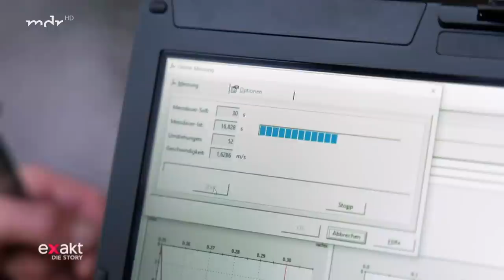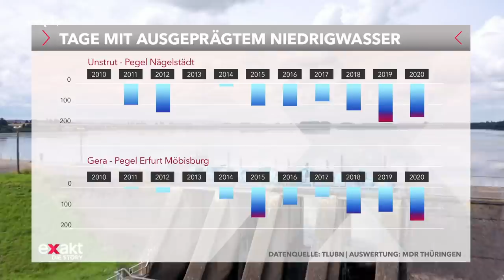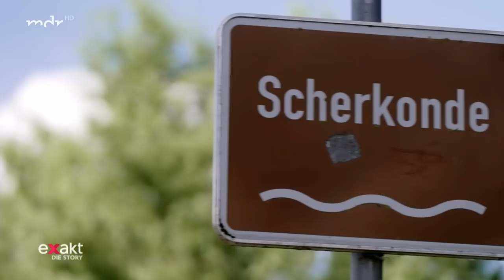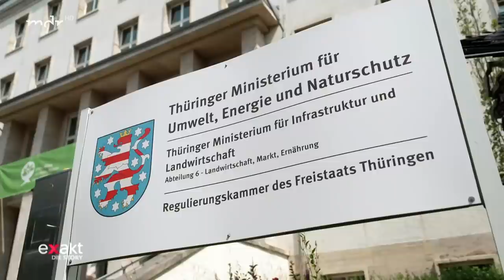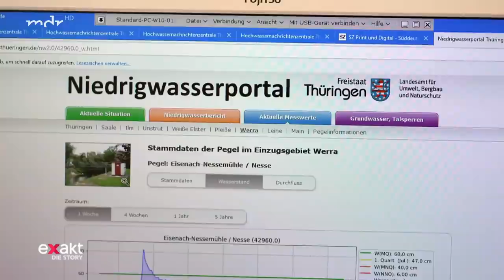Trocknendes Land – Warum Wasser ein Management braucht | Doku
Über Wasser denken wir im Alltag für gewöhnlich nicht weiter nach: Es ist da. Doch nach den Trockensommern der Jahre 2018 bis 2020 ist Knappheit in ersten Lebensbereichen allgegenwärtig: Das Grün in Wäldern und Parks ist vom Trockenstress gezeichnet, Flüsse führen Niedrigwasser und fallen trocken, Äcker dörren bis in tiefe Schichten aus, im Grundwasser sinken die Pegel.

Thüringens Landhauptstadt Erfurt wird in heißen Sommern zur Hitzeinsel: Um fast 10 Grad Celsius liegt die Temperatur dann über der im Umland. Dann könnte das Stadtgrün für Erleichterung sorgen: Mit dem kühlenden Effekt der Verdunstung. Doch Bäume und Grünflächen leiden auch unter der Hitze. Das Wasser für deren Pflege in heißen Sommern aufzubringen wird immer schwieriger. Dabei regnet es zu anderen Zeiten ausgiebig und teilweise sturzflutartig. Könnte ein neues Talsperren-Management helfen, einen Teil dieses Wassers für Dürrezeiten „aufzuheben“? Schon jetzt schauen sich Bauern – im Thüringer Becken genauso wie in der Magdeburger Börde – nach Partnern um, die Wasser liefern für die Beregnung Ihrer Felder.

Thüringen hat vor wenigen Monaten ein Niedrigwasser-Portal eingerichtet. Dort kann jeder neben den Pegeln der Flüsse und Talsperren auch ausgewählte Grundwasserstände abrufen. Dass die auf dem Weg nach unten sind, spüren die Menschen vor allem in der Region um Artern. Dort fiel 2020 bundesweit der wenigste Niederschlag. Die Stadt und das Umland sind noch nicht an die Fernwasser-Versorgung angeschlossen. Inzwischen fallen erste Trinkwasser-Quellen trocken, die über Jahrhunderte zuverlässig geschüttet haben. Und die Unstrut – die Wasser-Lebensader des Thüringer Beckens und der Goldenen Aue – ist von Menschenhand so verändert worden, dass sie Wasser mitnimmt anstatt zu bringen.

Der Film thematisiert über die konkreten Beispiele hinaus, was Wissenschaftler angesichts der immer knapperen Wasserdargeboten raten. Und er zeigt, wie Thüringen nach der richtigen Strategie für den nachhaltigen und zukunftssichern Umgang mit dem Lebenselixier Wasser sucht.

Das und mehr in "Trocknendes Land – Warum Wasser ein Management braucht".